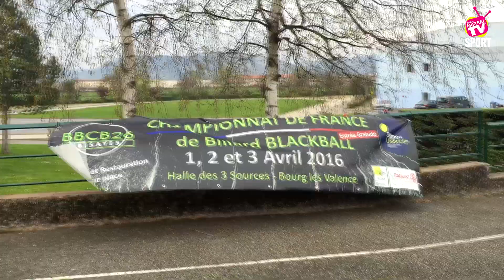Zoom sur le Blackball Billard Club Besayes 26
Grand format sur ce club de Blackball Billard Club Besayes 26 (BBCB26), avec ce championnat de France de Blackball Billard, tournoi national FFB N°7.